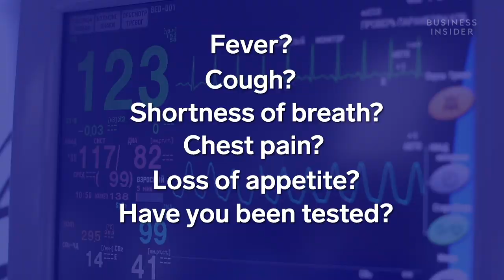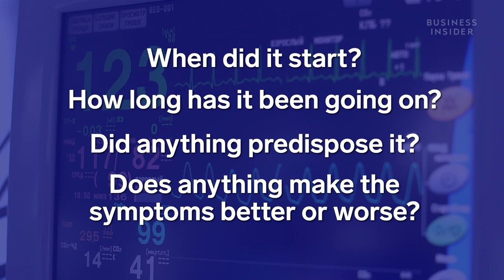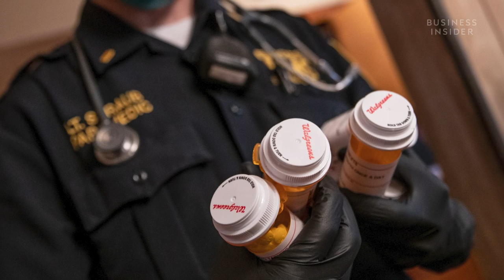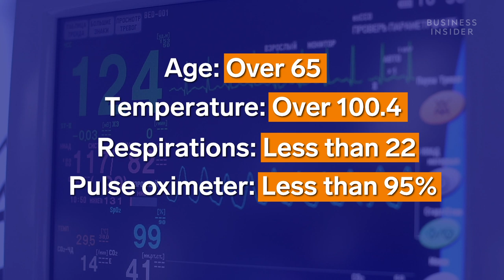What Happens After You Call 911 For The Coronavirus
We spoke with Hanan Cohen, the director of corporate development and community paramedicine for Empress EMS, a partner of PatientCare EMS Solutions, in New York's Westchester County, one of the most affected counties in the country so far with confirmed COVID-19 cases and deaths. Hanan was COVID-19 positive himself and has since returned to work. He explained exactly what would happen should you call 911 for an ambulance within Empress EMS's region with the suspicion that you may have contracted the COVID-19 coronavirus.